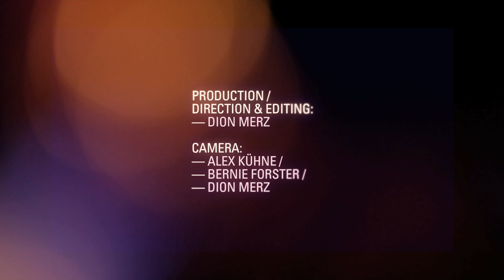Ingrid Lukas Extended - Trailer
Ingrid Lukas: Vocals, Piano / Gregor Frei: Saxophone, Bassclarinet / Patrik Zosso: Drums

Mira Nauer: Geige / Deborah Morat: Bratsche / Alessandra Giovannoli: Cello

Chor: Hannah Girot / Jael Lehmann / Driele Da Silva
/ Gina-Reida Meier / Bernhard Wagner / Stephan Scholz / Leili Lukas Cavalli /
Priscilla Zürcher / Martina Gemassmer / Marena Whitcher / Caroline Schlüter /
Mandy Aboushoak / Lea Schnyder / Larissa Kropf

Filmproduction: Dion Merz | Zürich | dion.merz [at]gmx.ch